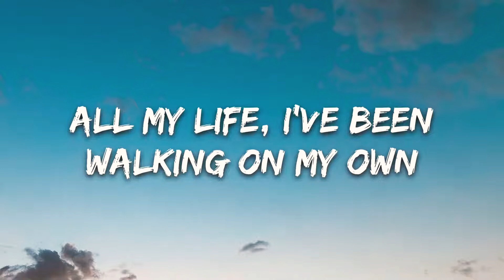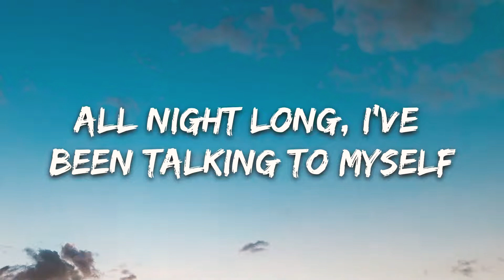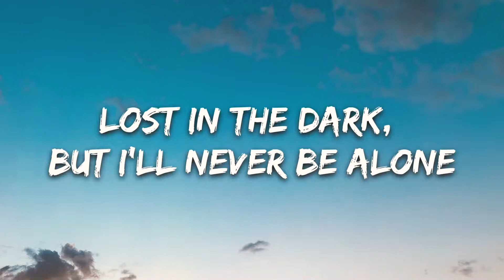Alan Walker_ Torine - Hello World (Lyrics)(1080P_HD)